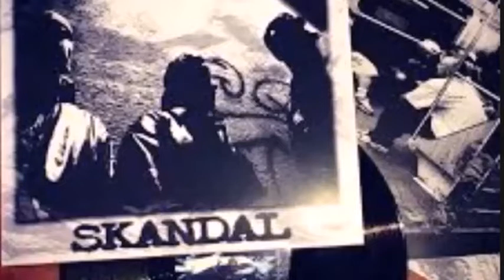28/7/98 - SIE ZYJE - 25 LAT MISTIC MOLESTA HOLD RMX -PROD. BY ANC 2020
HIP HOP RARE/MOSTLY CLASSIC/REMIX & OWN PROD. EVERY NOW AND THEN HH STREAMS - ENJOY!
/WU TYPE / BOOM BAP /
Wu-Fam!!! 100% AGAINST MODERN HIP HOP 1916 NON STOP!!
HIPHOP, RAP, OLD, SCHOOL, RARE, LIVE, STREAM, Podziemie, Warszawa, Legia, CWKS, Underground, Grochow, ANC, ANCYMON, DZA, PABLO-E,